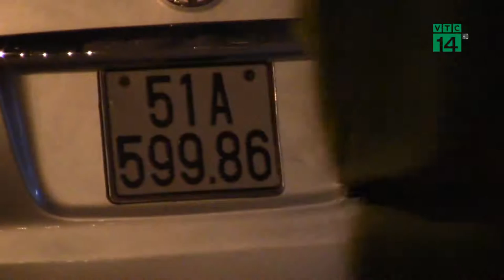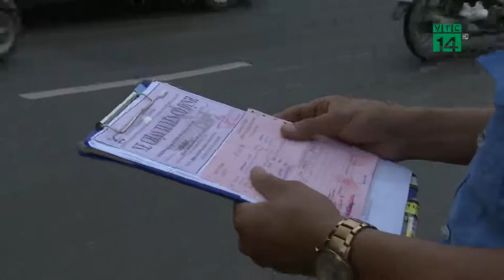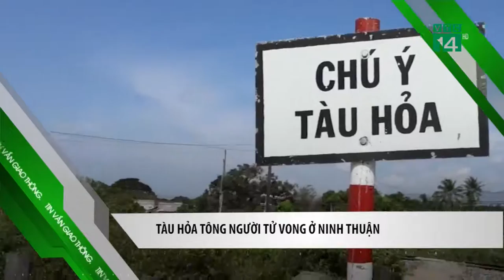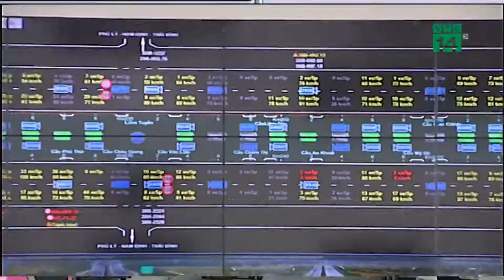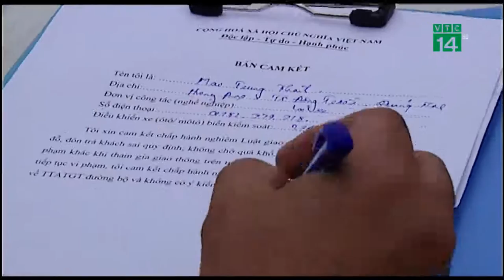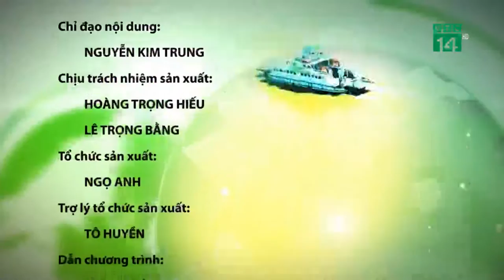VTC14 | Bản tin Giao thông an toàn 29/04/2018